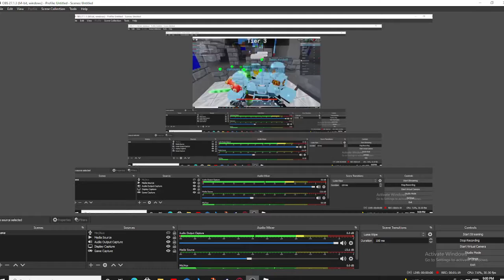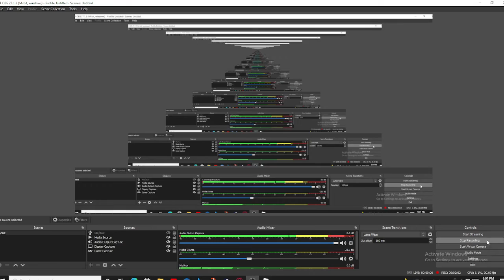bed wars 2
loooooooooooooooooooooooooooooooooool